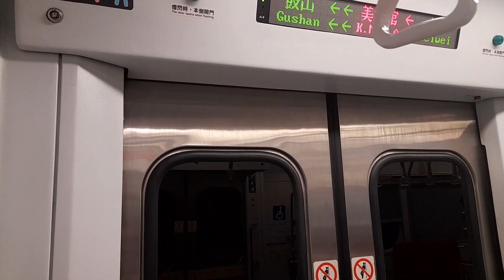2023-08-30 高雄車站及岡山車站通勤電車隨拍及橋頭至高雄搭乘記錄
《高雄車站》
00:00 往新左營3058次EMU500區間快2A出站
            區間快  3058車次                    枋寮開往新左營
01:00 往后里3158次EMU500區間車2A出站
           區間車  3158車次  經由山線  潮州開往后里
02:00 往臺東3005次EMU900區間快1A到站
03:33 往臺東3005次EMU900區間快1A出站
            區間快  3005車次  經由南迴  臺中開往臺東
05:50 往枋寮3311次EMU500區間車1A出站
            區間車  3311車次                    新左營開往枋寮

《岡山車站》
06:53 往潮州3023次EMU900區間快2A出站
            區間快  3023車次                    嘉義開往潮州
08:21 往民雄3242次EMU800區間車1B出站
            區間車  3242車次                    潮州開往民雄
09:22 往潮州3231次EMU800區間車2A出站
           區間車  3231車次                    斗六開往潮州
11:06 往臺南3032次EMU500區間快1B出站
           區間快  3032車次                    枋寮開往臺南
12:16 往新竹3248次EMU800區間車1A出站
           區間車  3248車次  經由山線  屏東開往新竹
13:37 往潮州3029次EMU900區間快2A出站
            區間快  3029車次                    豐原開往潮州
14:56 往潮州3237次EMU500區間車2A進站
           區間車  3237車次  經由山線  后里開往潮州

《橋頭至高雄搭乘實況行走音及右側車門拍攝》
過程有因為旅客或車長要經過不想拍到人有中斷及移動
16:35 往潮州101次橋頭超越往潮州3137次
16:53 橋頭車站至楠梓車站
21:40 楠梓車站至新左營站
26:50 新左營站至左營車站
29:40 左營車站至內惟車站
31:44 內惟車站至美術館站
34:30 美術館站至鼓山車站
36:46 鼓山車站至三塊厝站
39:25 三塊厝站至高雄車站

《車上喇叭拍攝》
41:25 下一站美術館
42:46 下一站新左營